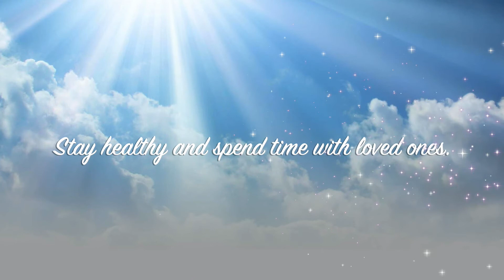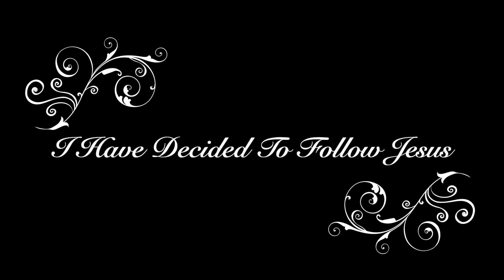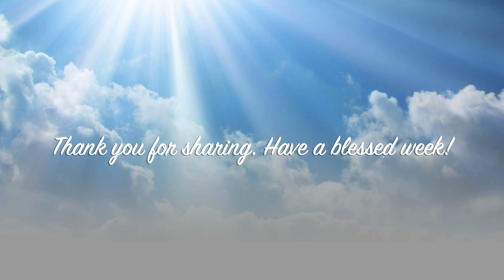Ephesians 1: A Reason To Be Thankful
Due to the passing of our Pastor Reverend Enoch Ward, Jr. The sermon is conducted by our Interim Pastor Rev. Richard Smith.